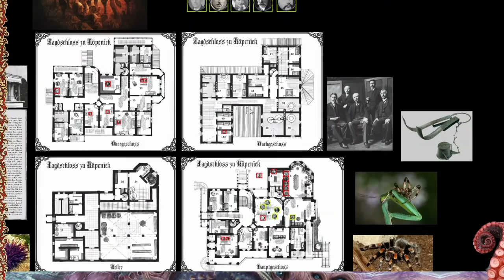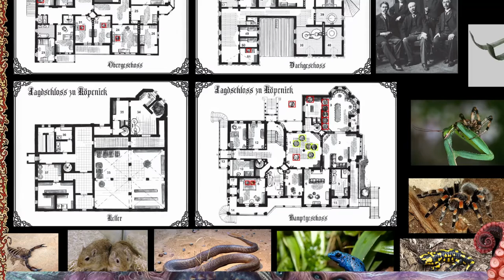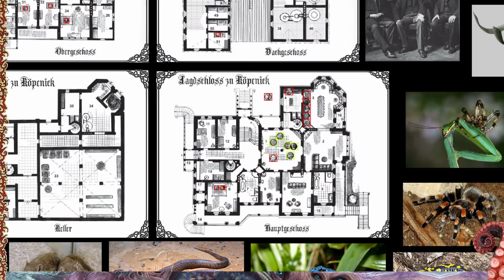[4] [Cthulhu] Feind meines Feindes: Kreuz-König (1.4)